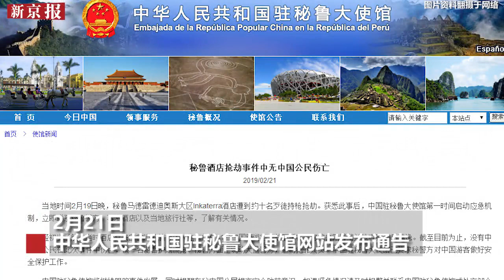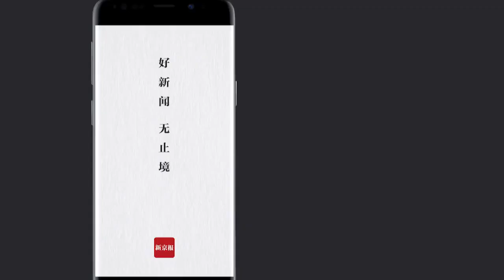监控曝光！秘鲁酒店抢劫案1死2伤 大使馆：41名中国游客安全-新京报·动新闻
当地时间2月19日晚，秘鲁豪华酒店遭抢劫。事件造成1死2伤。当时酒店共有53名不同国籍游客。21日，中国使馆回应中美游客秘鲁被绑架称，酒店中共有41名中国籍游客，劫匪杀害一名秘鲁籍导游并抢夺财物后逃逸。截至目前没有中国籍公民在此次事件中伤亡，仅一人护照被抢。